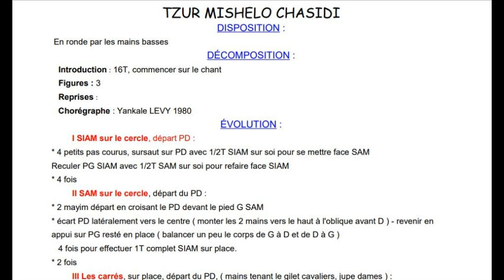TZUR MISHELO CHASIDI Chorégraphie FDM50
Folklore d'Israel
Ronde